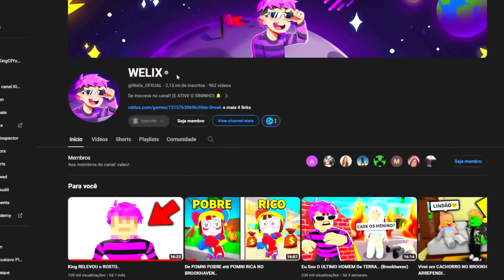Virei O MAIOR DETETIVE Do BROOKHAVEN!